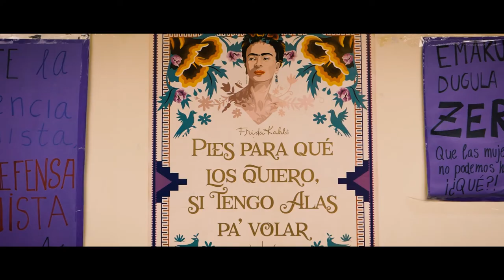Talde Feminista: todas somos necesarias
El Talde Feminista de la UPNA busca el empoderamiento de las mujeres y reivindica una educación feminista, a través de actividades en días señalados, como el 25 de Noviembre y el 8 de Marzo, entre otras.
¿Participas?